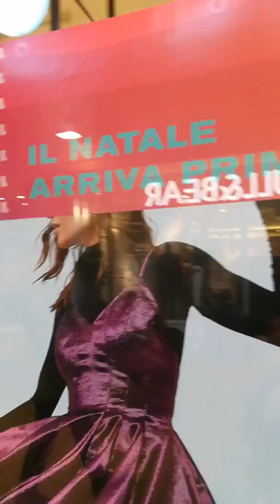17 dicembre 2019